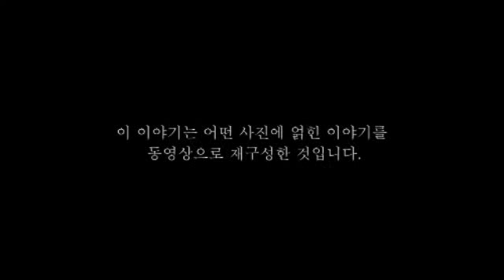노무현 대통령과 자이툰부대의 한 병사